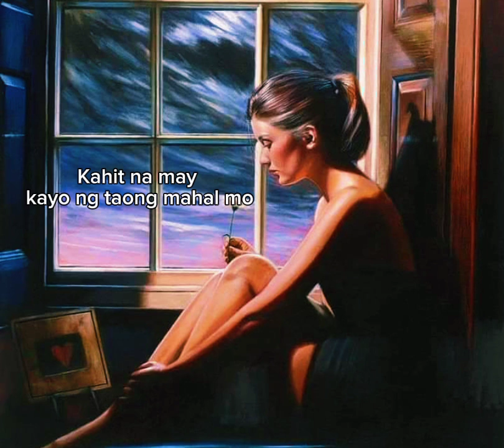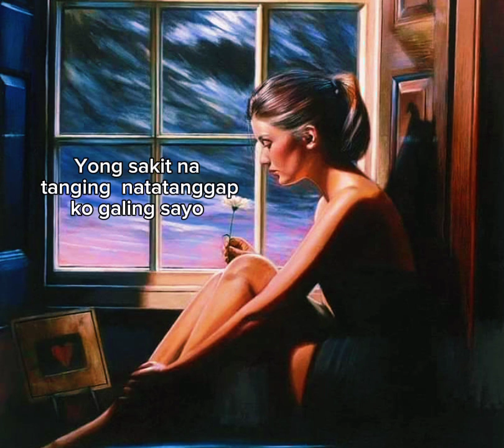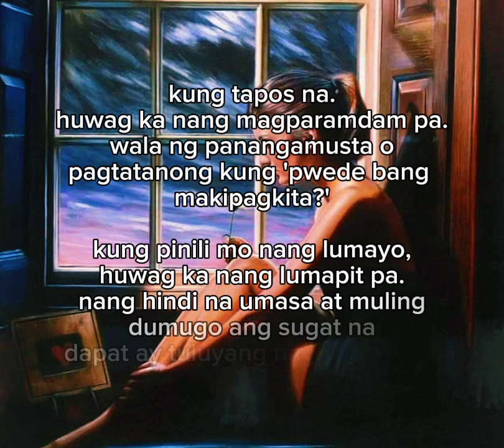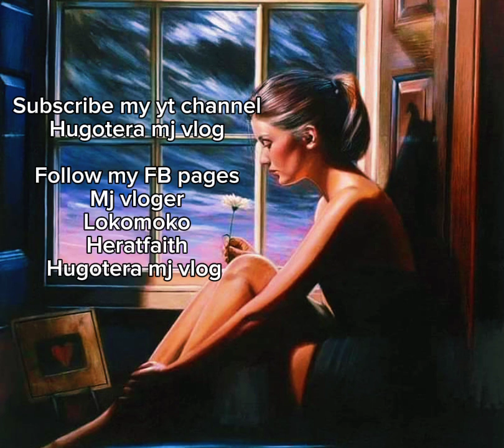Hanggang kailan ba ako aasa | Spoken word poetry | Michelle Jacinto